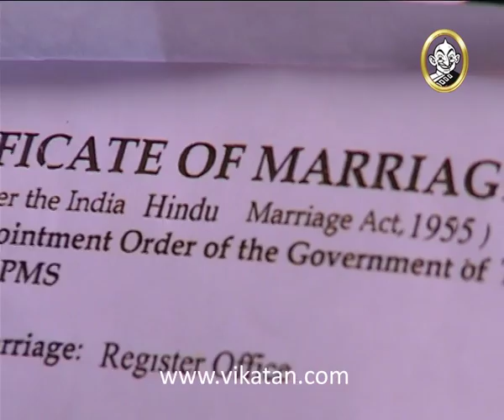Azhagi Episode 397, 10/05/13